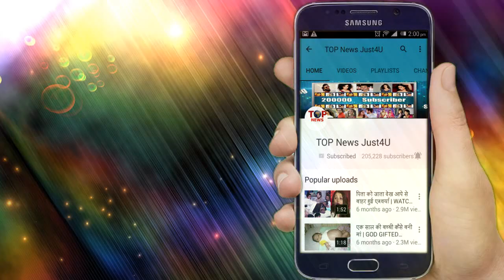Pyaar Ka Dard: New Promo!! Aditya ने तोड़ा Pankhudi का दिल